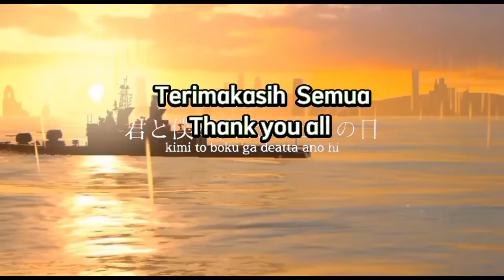Pengikut Saya Di TikTok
Thanks 😅👆

Gak Follow Saya Kamikaze